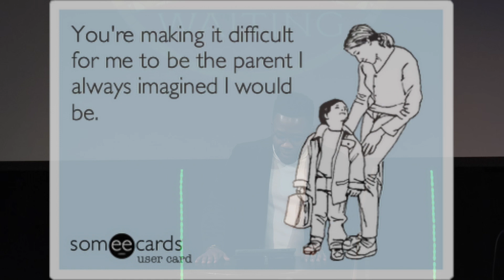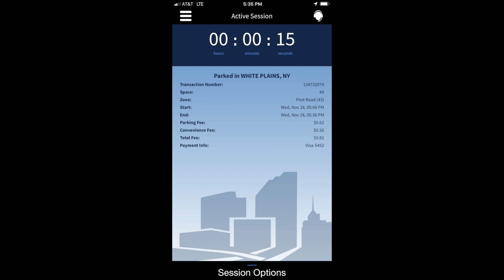God is Waiting For Us | Pastor Wayne Francis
"God is Waiting for us to see that Jesus takes our sins from us."

To support this ministry and help us continue to reach people all around the world

Our Mission is to help people find real life in Jesus and follow Him completely. — We keep it simple. Everything we do revolves around this statement.